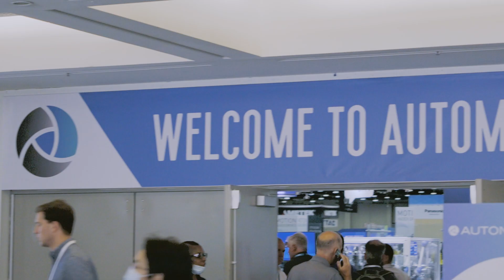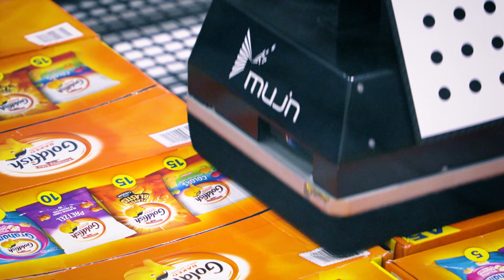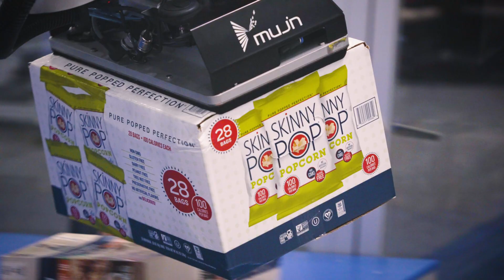Mujin Warehouse Automation Solutions Were A Hit At Automate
Mujin recently exhibited at Automate 2022 in our partner Shape Process Automation's booth, and we were thrilled to see so much excitement around the warehouse automation solutions we showcased together. Collaborating with top integrators like Shape Process Automation, Mujin Machine Intelligence is poised to accelerate the proliferation of advanced robotics systems throughout North America.

To learn more about Mujin's robotic warehouse automation solutions,